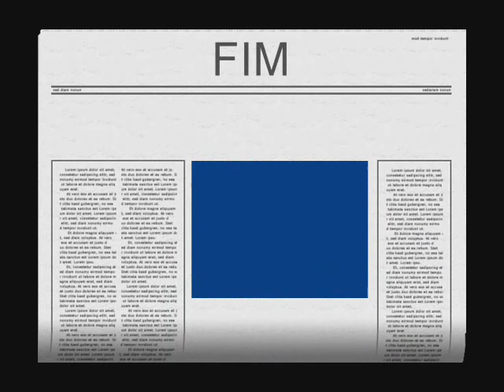Alice - wmv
O inicio é um video. Deposi coloquei algumas fotos.